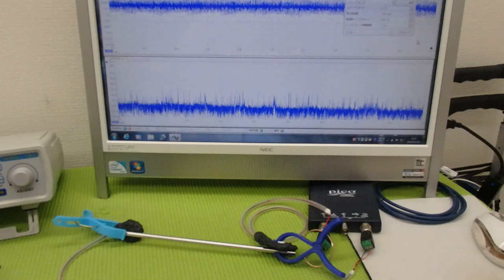オリジナル超音波実験：表面弾性波の観察 ultrasonic-labo